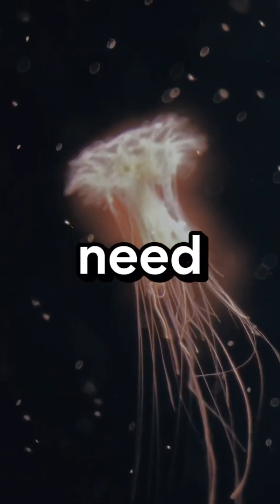The Ocean’s Silent Killer: The Box Jellyfish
You won’t see it.
You won’t feel it.
But the Box Jellyfish can kill you in 2 minutes.

The most venomous creature on Earth… and it’s almost invisible.